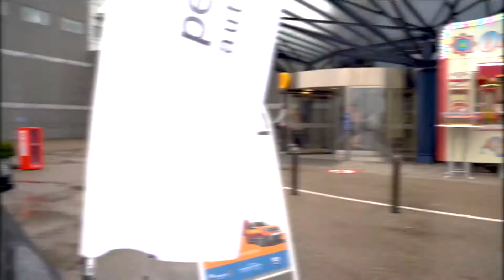Pedersen og Nielsen - Storcenteret Aalborg